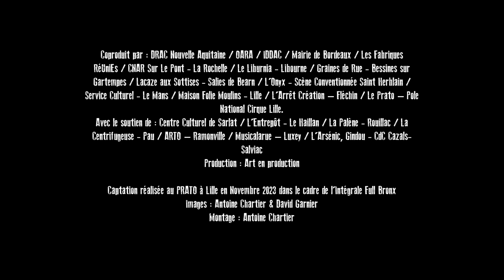Trop près du mur • Typhus Bronx • Saison 24/25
Programmé dans la saison 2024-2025 du Centre culturel de Fougères Agglomération

Retrouvez-nous sur Insta @centrecultel_fougeresagglo 🌐
Et sur notre site web centreculturel.fougeres-agglo.bzh ✨